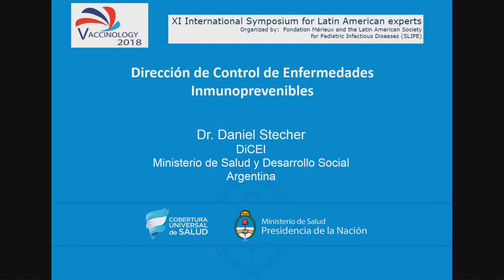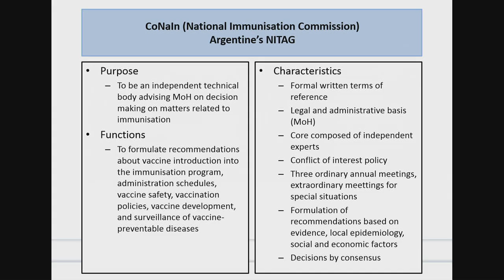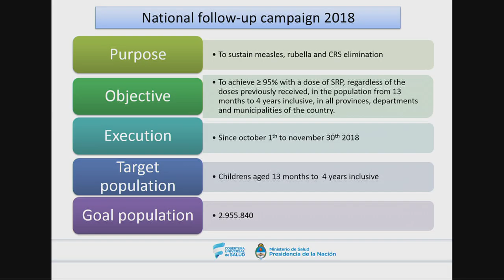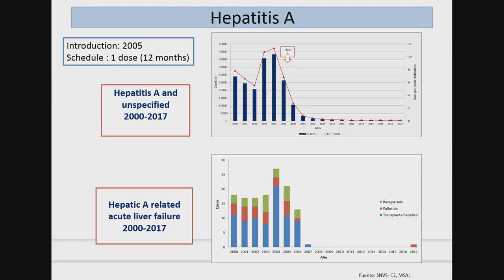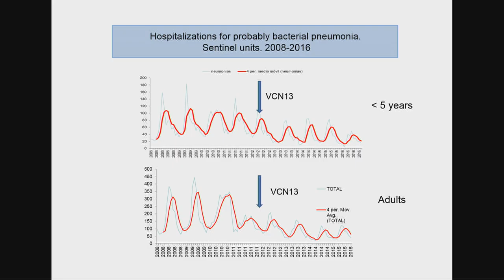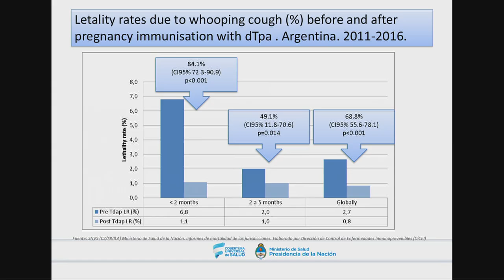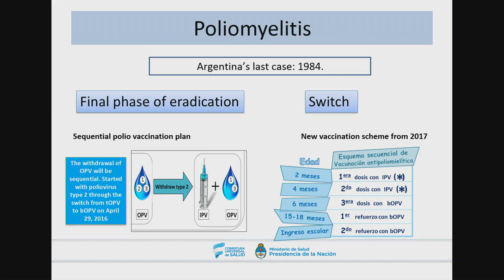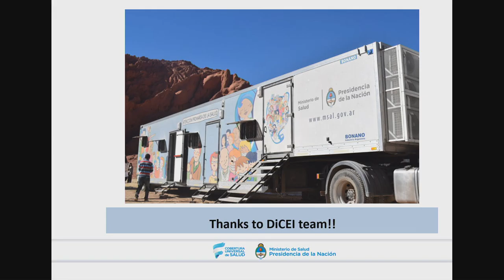Argentina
Daniel Stecher